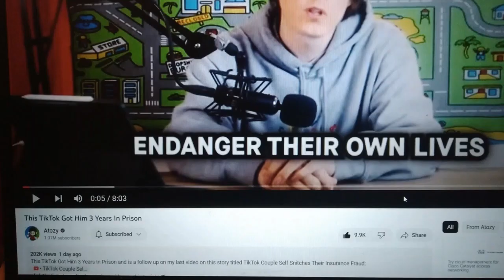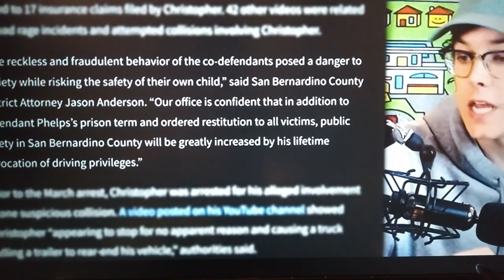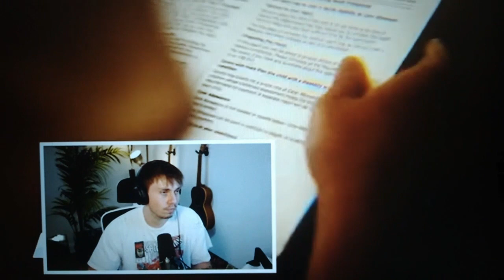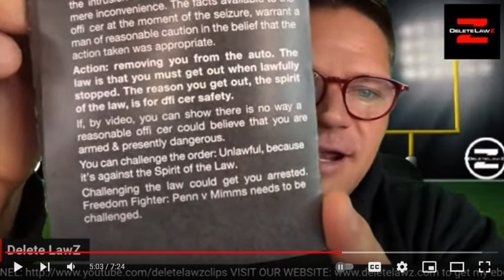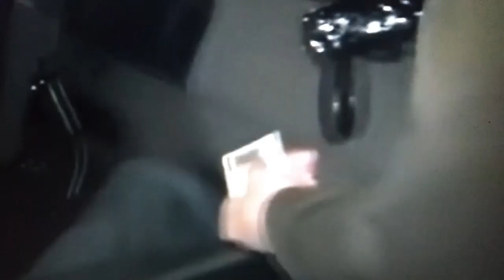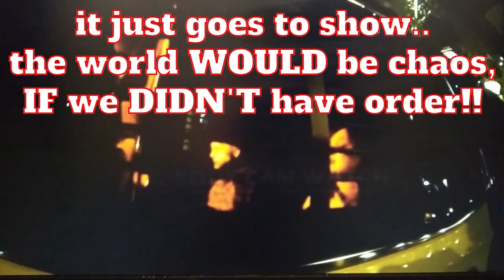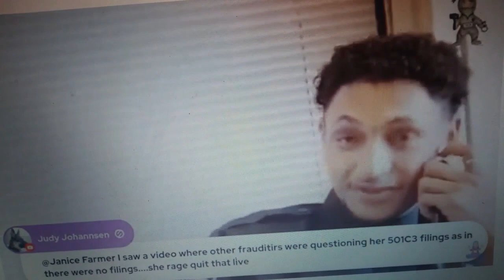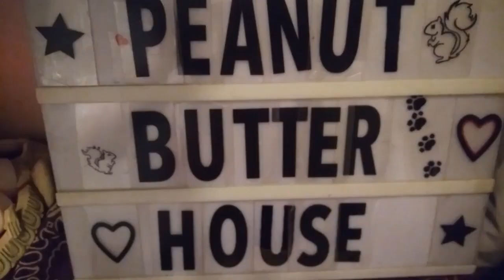telling bigger YouTubers about FRAUDitors (welcome to the rabbit hole)